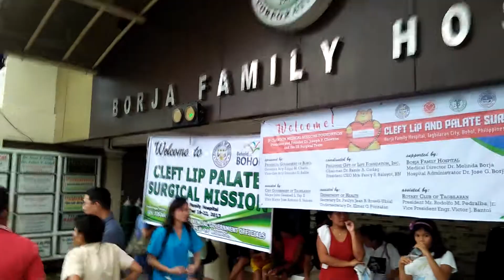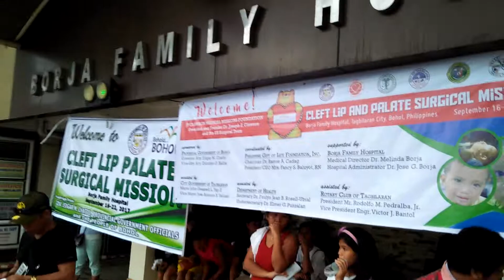Bohol Bomb Threat Hoax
Borja Hospital, Tagbilaran City, Bohol, Philippines.